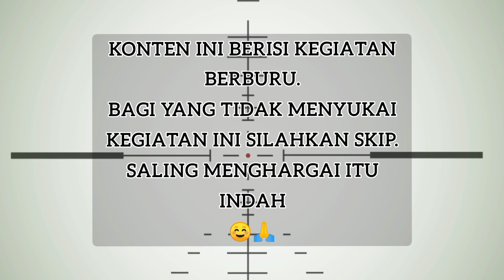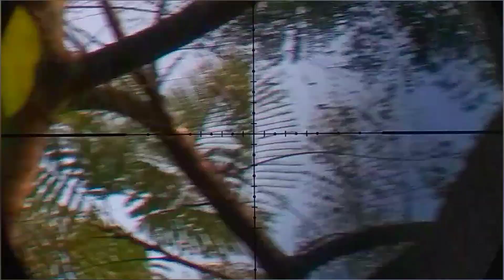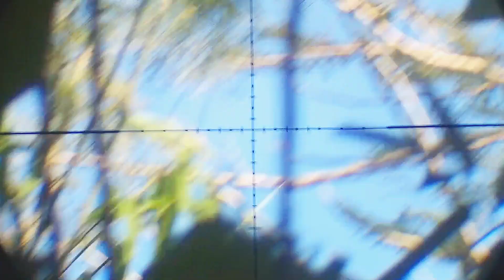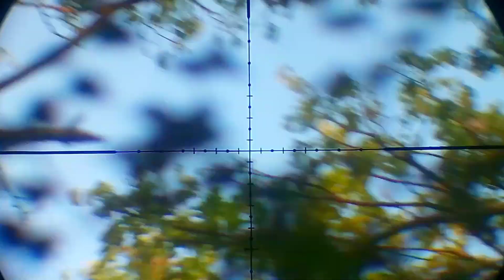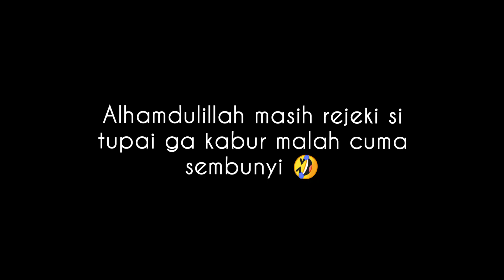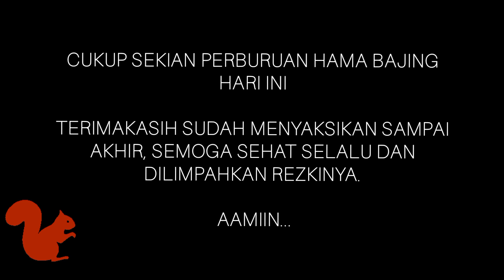BERBURU HAMA BAJING/ TUPAI DI SIANG HARI.!!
Berburu hama bajing/ tupai dengan senapan angin di siang hari